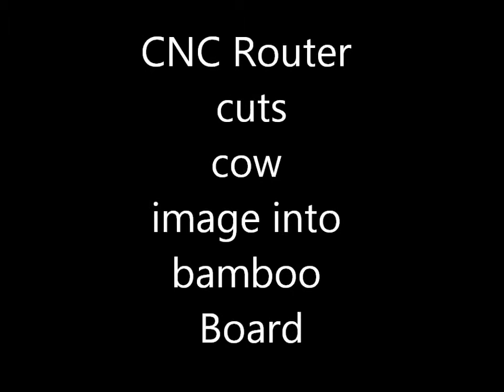cnc cuts cow head image on bamboo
this is my router cuting an image of a cows head into a bamboo board before being filled with filler and varnished